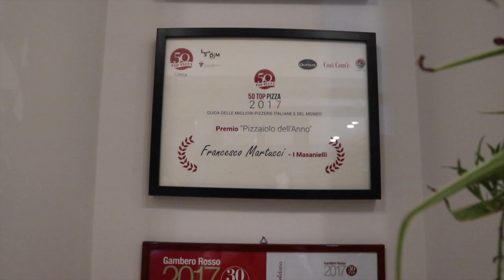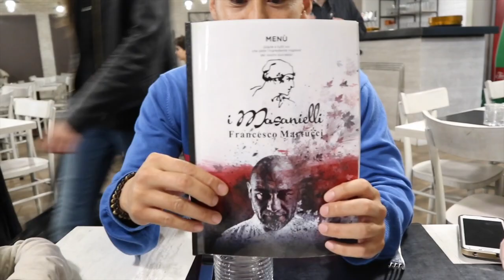LET'S EAT!!!! PIZZA ADVENTURE! I MASANIELLI FRANCESCO MARTUCCI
We have 5 months left here in Italy, so my family and I decided to hit 10 highly rated pizza place around! well, the ones close to our place in Naples. first stop , I Masanielli Francesco Martucci pizza place. ordered a regular margherita of course, and we asked 2 of their specialty.

Rate: 4/5 stars